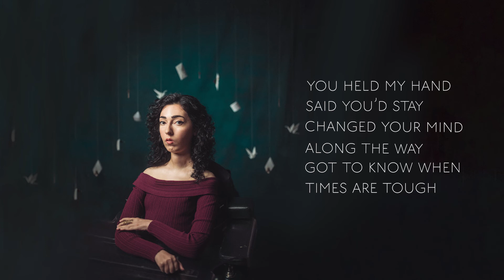Sirens | Kiana | Debut Single Coming Soon!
Produced and mixed by: Axel Goodboy
Lyrics and song by: Kiana, Axel Goodboy
Vocals: Kiana
Mastered by Alex Wharton in Abbey Road Studios

Photography: Kevin J. Thomson
Art Director: Jonna Laitinen
Makeup and Hair Artist: Suzanne Christie
PR: Caitlin Miller, Chris Hunt

Project financially supported by Creative Scotland and Edinburgh Napier’s Enterprise Hub, Bright Red Triangle.

Thanks to Petra Raspel, Jamie Houston, Alan Morrison, Victoria Bradley, Pete McLean, Nick Fannin, David Haddow, Cilla Richards, Hannah Davisson, Kendra Byers, Alexander Simmance, Scott Morrison, Iain Donald and Fiona Gault, Jonathan Halperin and all our fans, friends and family.